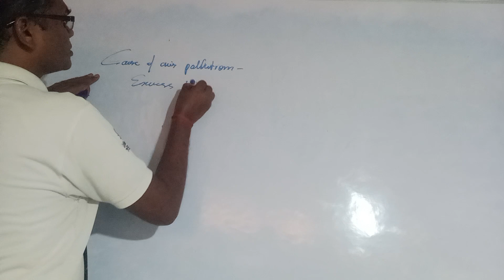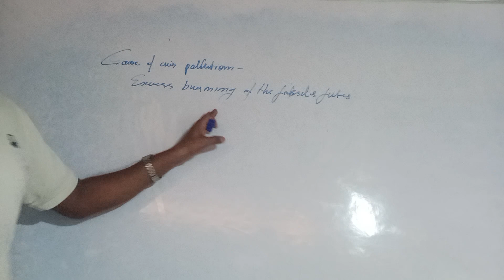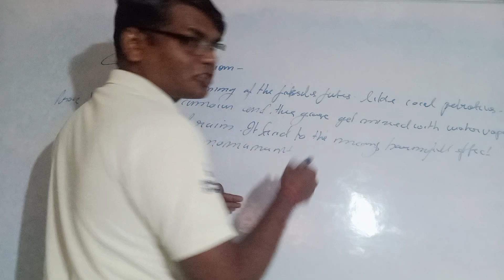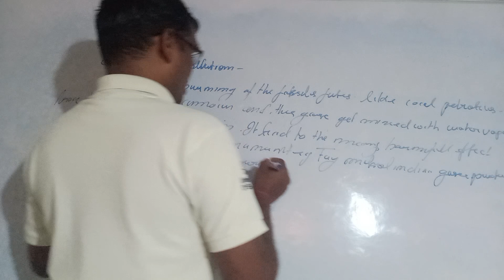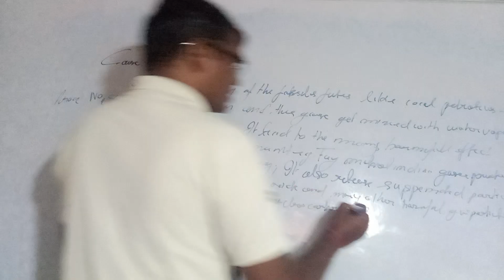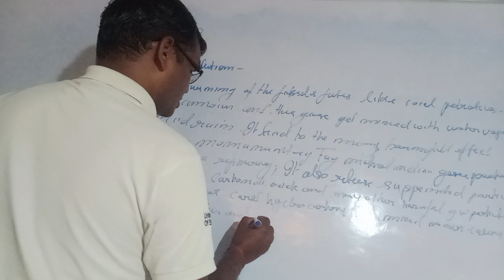Biology-Cause of air pollution, by Rajesh sir..